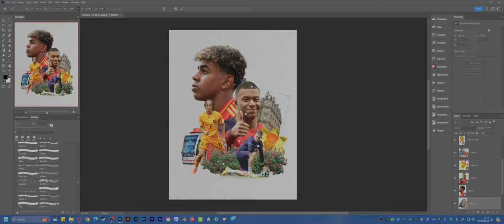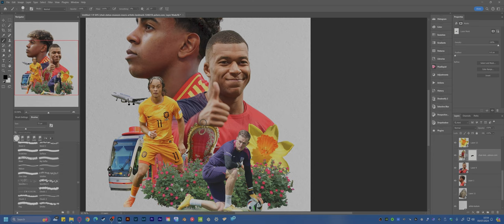Euro 2024 Last 4. Collage Poster Design.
We go again with another collage poster. This time it's the last 4 remaining in the Euro 2024 tournament.